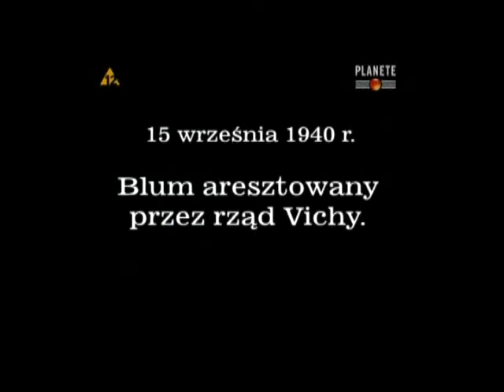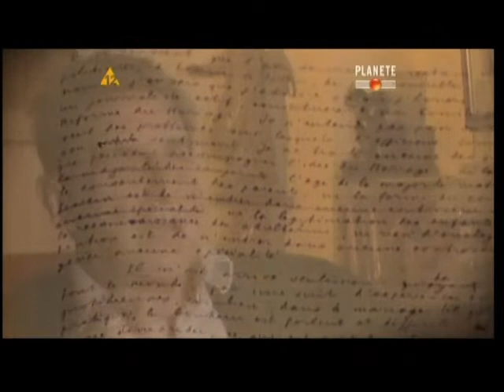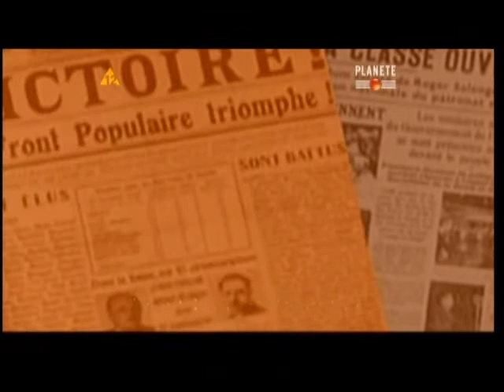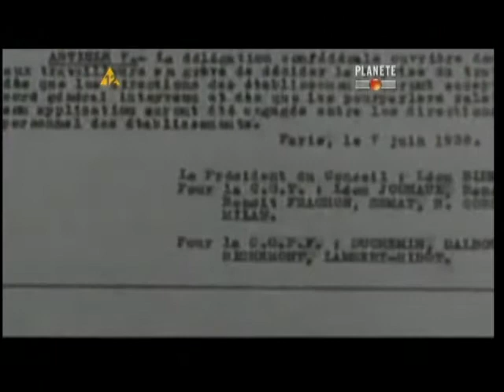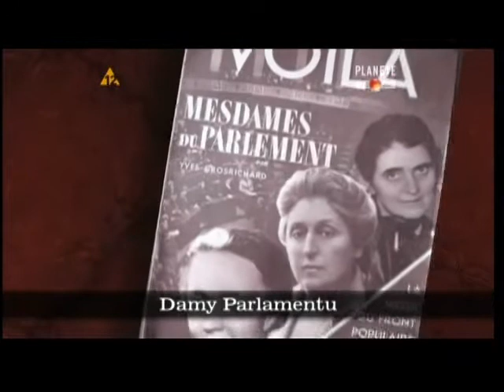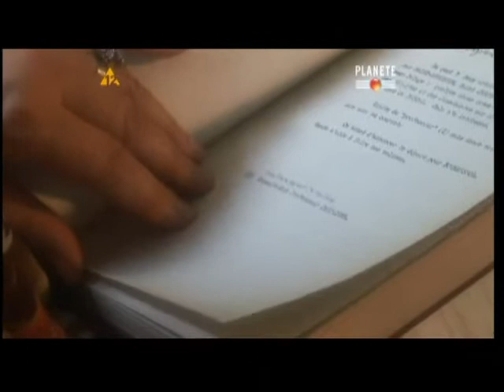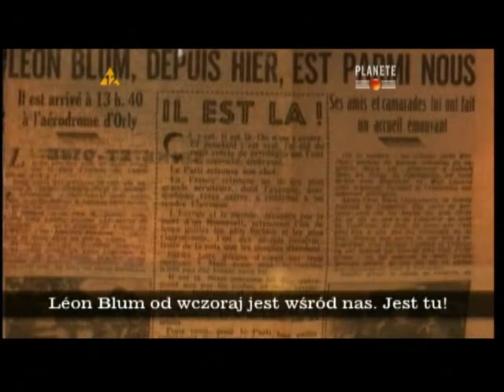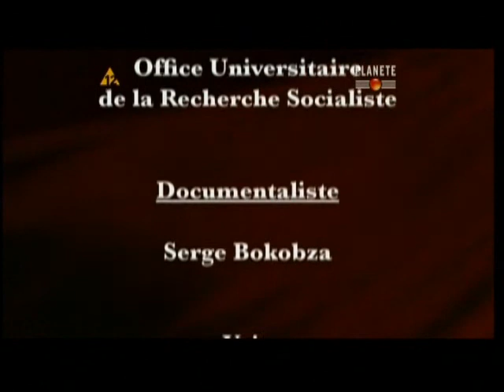Socjalista Leon Blum